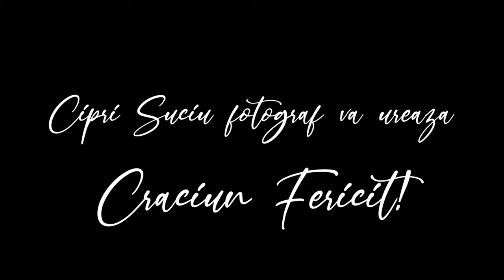Studio Craciun 2020 Cipri Suciu fotograf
Studio Craciun 2020 Cipri Suciu Fotograf. Fotografii Craciun Satu Mare
Photo: Cipri Suciu